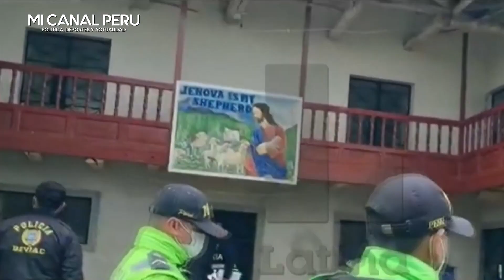¡LA MANDÓ AL CARAJ*! YENIFER PAREDES PIDIÓ NO IR A CARCELETA X COVID-19, PERO JUEZ LE NEGÓ EL PEDIDO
Yenifer Paredes: Juzgado rechaza pedido para variar detención preliminar por dar positivo al COVID-19
El abogado de Paredes Navarro, José Dionicio Quesnay, había solicitado variar la medida por una menos gravosa, tras presentar síntomas leves de la enfermedad.